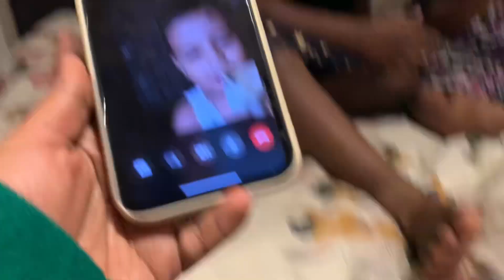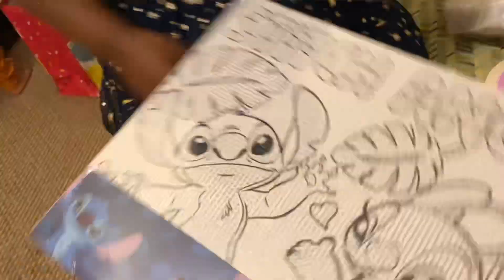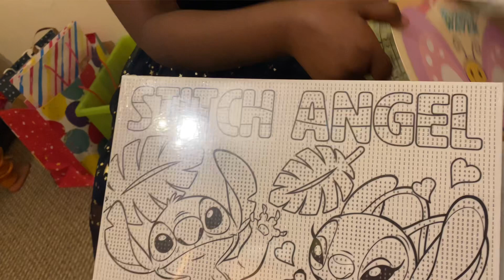Prisha’s 7th Birthday party 🎂🎉 in UK| Prisha ka 7th Birthday special vlog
Prisha ko mila dher sara gift 🎁